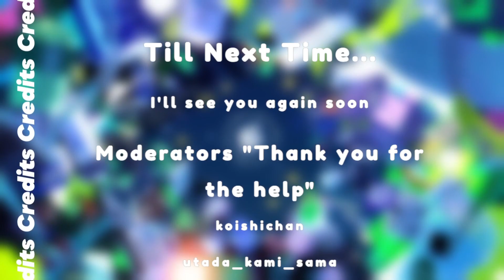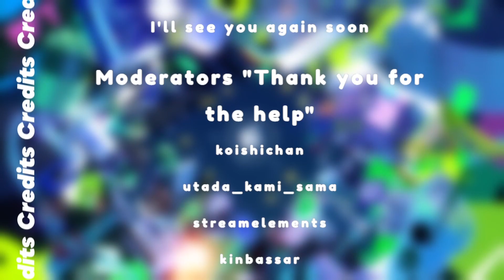Damn what a crazy chapter - ff16 - [02/18/2024]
game is wild